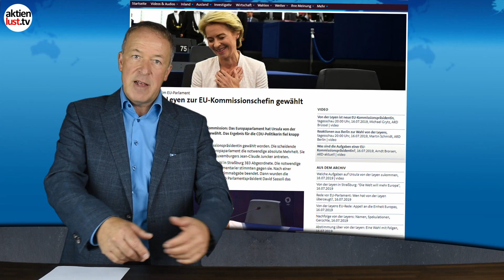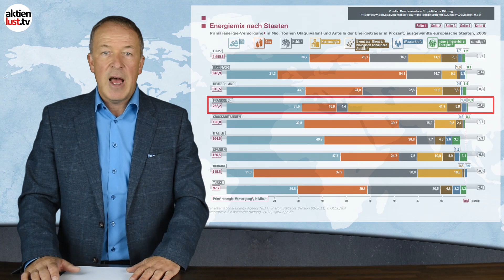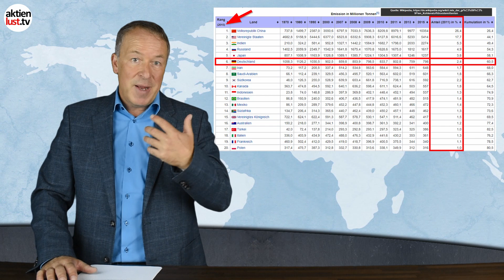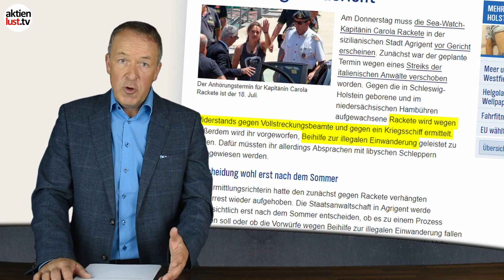AKK, von der Leyen, Klima, Flüchtlinge: aktienlust regt sich auf | Jürgen Schmitt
Bei aktienlust.tv geht es ja überwiegend schon um die Börse. Doch es geht auch um die Lust am modernen Leben, am wachsenden Wohlstand durch den Fortschritt der Menschheit. Umso sehr regt sich unser Frontmann Jürgen Schmitt auf, wenn die Politik mal wieder dieser Entwicklung im Weg steht oder sich selbst lächerlich macht. Jüngste Höhepunkte waren sicherlich die Wahl von Ursula von der Leyen zur neuen „Kanzlerin von Europa“ und die Ernennung von AKK zur Verteidigungsministerin. Qualifikationen für bestimmte Ämter scheint man in der Politik nicht zu brauchen. Da könnte man auch Jens Spahn zum neuen Bundestrainer und Nachfolger von Jogi Löw bestimmen. Dieser könnte ja Finanzminister werden. Es wundert bei all diesem Durcheinander auch nicht, dass auch in der Klima- und Flüchtlingspolitik Entscheidungen getroffen werden, die mehr als fraglich sind. Und unserer Medien unterstützen diesen Blödsinn auch noch. „Aktienlust regt sich auf“ – jetzt im neuen Video auf aktienlust.tv.